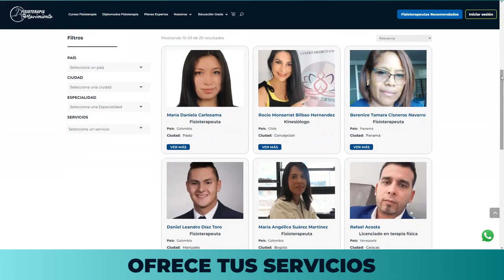Plan Experto en Fisioterapia Invasiva y Nuevas Tendencias